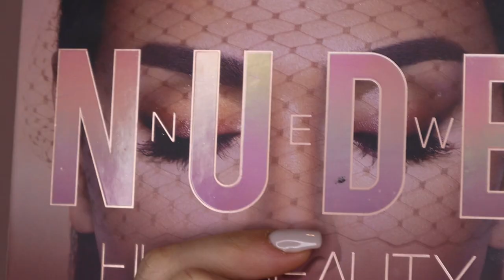Smokey Halo Eyes | Kalina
Καλωσήρθατε στο Καλινοκαναλοοοοο, σε αυτό το βίντεο σήμερα θα σας κάνω ένα μακιγιάζ το οποίο μου ζητήσατε και φυσικά και θα το έκανα!! Ελπίζω να σας αρέσει!

Eyes:
P.LOUISE BASE PRO 30ML:

Face:
Skin Love Becca:

BECCA COSMETICS
SHIMMERING SKIN PERFECTOR™ PRESSED:

Brows :
SOAP BROWS :

Lips:
LIPGLASS CLEAR